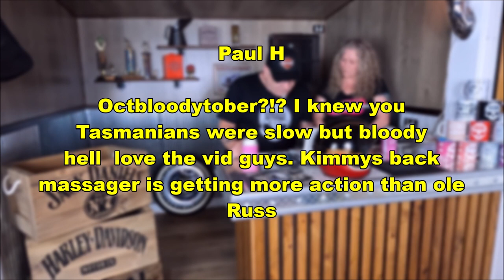The Good ! The Bad ! The Ugly ! WE NEED YOUR HELP !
WE NEED YOUR HELP guys ,we are about to embark on a  month long adventure again on our 2 Harley Davidson's for the month of October , we leave in a Week from today  !